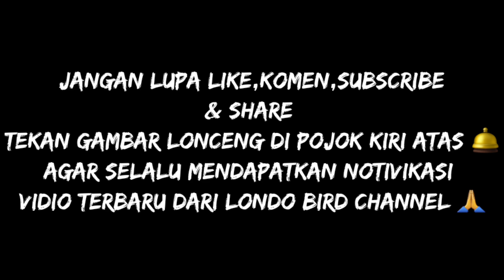Kandang Kecil || Hasil Anakan Puluhan Ekor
Salam Kenarimania Nusantara,Vidio kali ini Saya Berkunjung Ke Tempat Peternak Kenari Skala Kecil,Yang Mampu Mendapatkan Anakan Perbulan Sekitar 25 ekor, Beliau Mencetak Anakan Seri Af,F1,F2

Harga Anakan Usia 1 - 3 bulan
Af Rp 250rb - Up
F1 Rp 700rb - Up
F2 Rp 1 juta - Up
Harga Tergantung Dari Warna,Postur &Size
Daripada Penasaran,Langsung Aja Di Simak Vidionya Ya Gaezzzzz

Info Narasumber

Nama : Lukman
Alamat : Jl.Arjuna,Sitirejo Wagir
                 Malang - Jawatimur